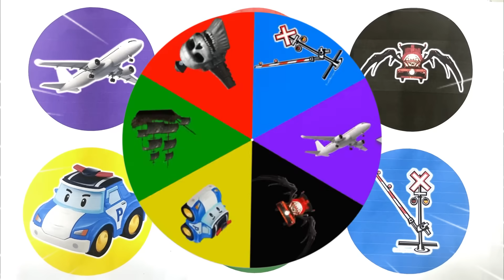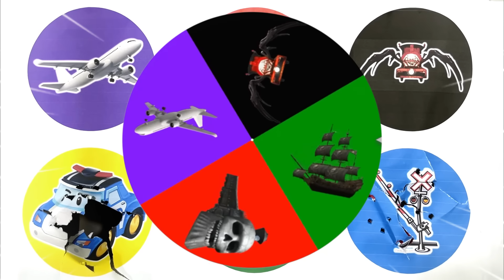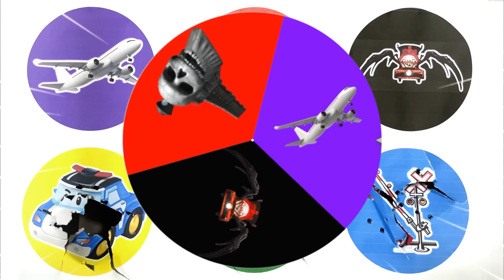Spin Wheel Pesawat, Kereta Hantu,Choo Choo Charles, Mobil Polisi, Kapal Bajak Laut, Palang Pintu KAI